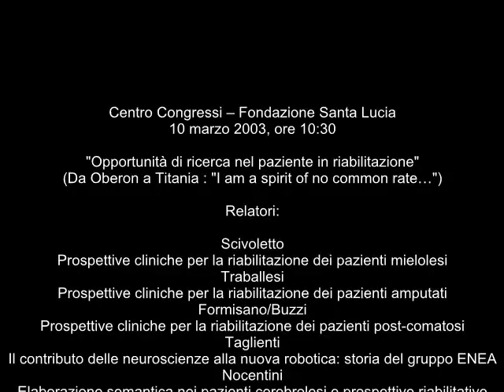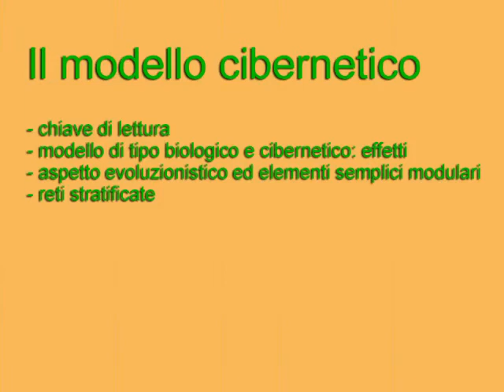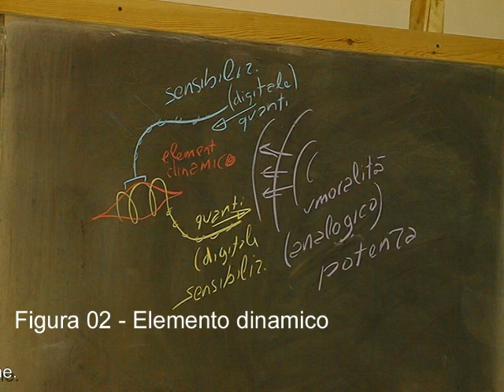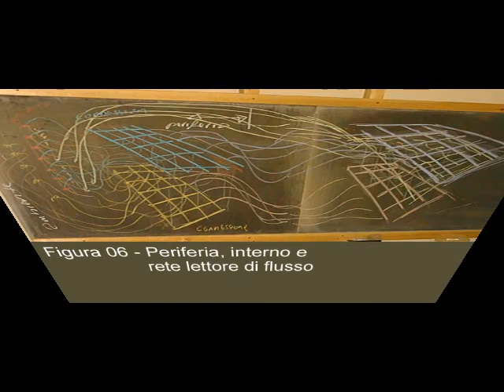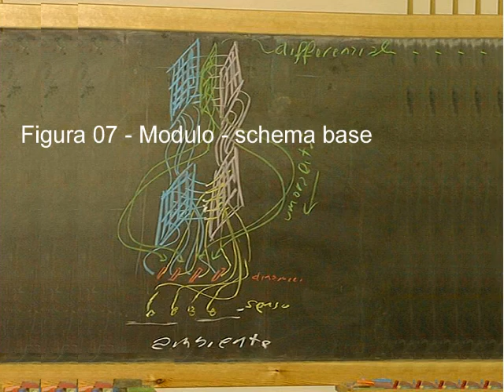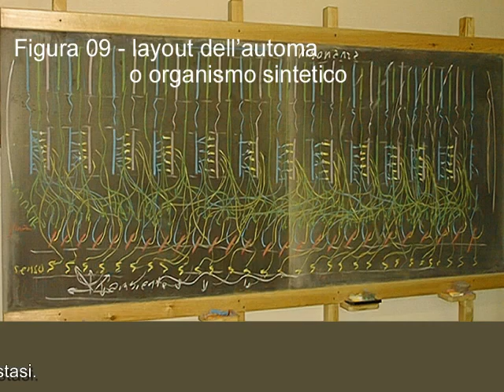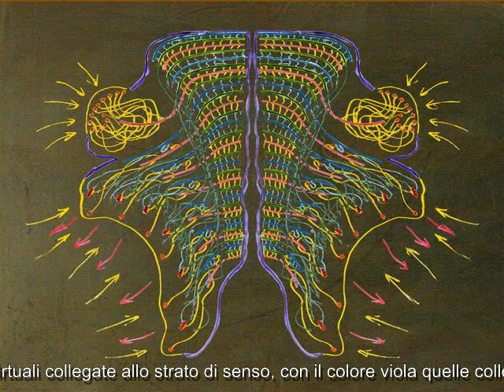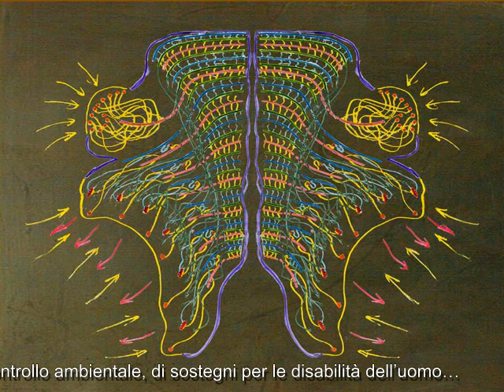Conferenza Fondazione Santa Lucia (10 marzo 2003)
Centro Congressi – Fondazione Santa Lucia - 10 marzo 2003
"Opportunità di ricerca nel paziente in riabilitazione"
(Da Oberon a Titania : "I am a spirit of no common rate…")

Relatori:
Scivoletto  - Prospettive cliniche per la riabilitazione dei pazienti mielolesi
Traballesi  - Prospettive cliniche per la riabilitazione dei pazienti amputati
Formisano/Buzzi - Prospettive cliniche per la riabilitazione dei pazienti post-comatosi
Taglienti - Il contributo delle neuroscienze alla nuova robotica: storia del gruppo ENEA
Nocentini - Elaborazione semantica nei pazienti cerebrolesi e prospettive riabilitative
Hagberg - Risonanza Magnetica Funzionale
Pacilio - Il contributo delle neuroscienze alla nuova robotica: fondamenti interdisciplinari
Mattia - Brain computer interface e riabilitazione
Carrozzo - Applicazione degli studi di cinematica dell'arto superiore alla robotica
Oliveri - Modulazione dell'eccitabilità corticale in pazienti con deficit neurologici
Guidoni - Primi esperimenti verso protesi cibernetiche

Discussione generale